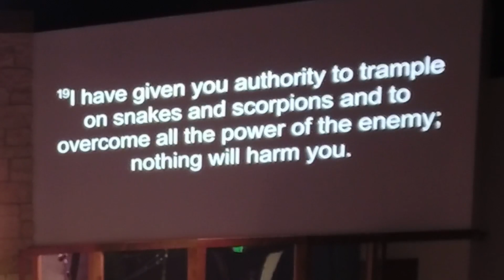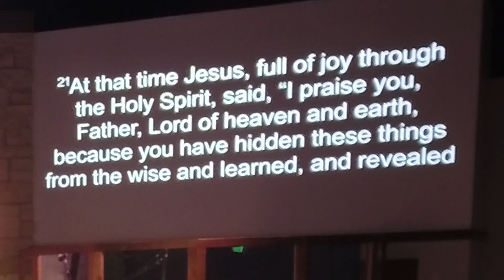Celebrating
When we live in a community of discipleship, our joy in doing God's work is not our joy alone. We share these transformational stories of what God is doing in our lives with each other and celebrate together. Our joy is exponential as it is shared and re-experienced. This pattern of interacting is reinforced as we share in the celebration, we discover even more opportunities to do God's work in the world.